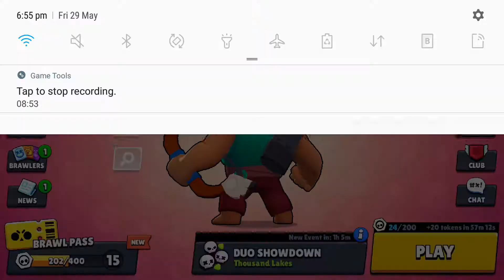Brawl Stars - Gameplay Walkthrough Part 20 - Duo Showdown - Bo (Android & iOS)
Bo is playing in an awsome way

★ᝨℍᗅℕKՏ ℱ⌾ℛ ᗯᗅᝨℂℍⅈℕℊ★

H҉ i҉ t҉  t҉ h҉ e҉  B҉ e҉ l҉ l҉  I҉ c҉ o҉ n҉  🛎

3v3 and Battle Royale

★Cool Goal Part-1 (Level: 1, 2, 3, 4, 5, 6, 7, 8, 9 & 10) || Cartoon Funny Football Game

★Thumbs up to like this video👍
    gameplays.